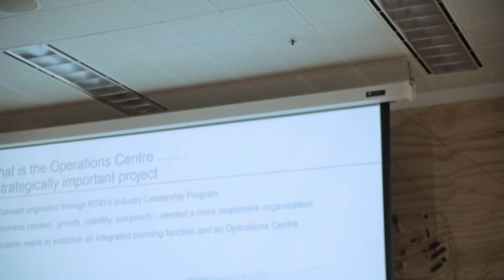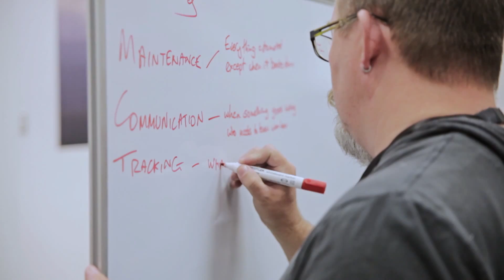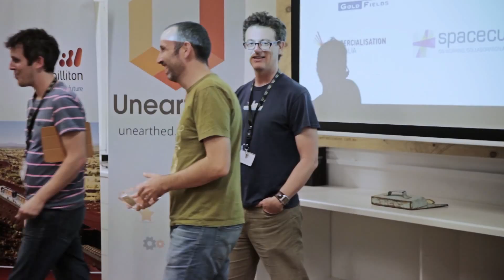Unearthed Event Review - Driving Innovation in the Resources Sector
Unearthed is a unique 54-hour long event focused on the mining sector. Software developers, designers, and industry insiders will come together to develop prototype solutions to mining sector problems. Unearthed participants will have a chance to work on proprietary industry data as well as data from our government partners. Unearthed is organized by the Resource Innovation through Information Technology (RIIT) group.

The event for 2014 is over and was a resounding success.  The attached video is a review of the event.  For additional information head to unearthed.riit.com.au